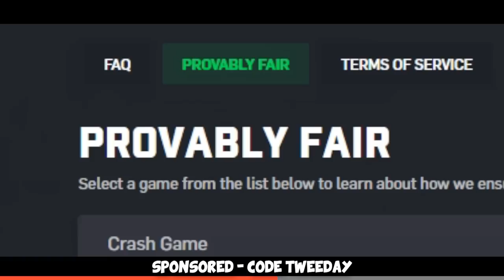Getting READY for Counter-Strike 2...